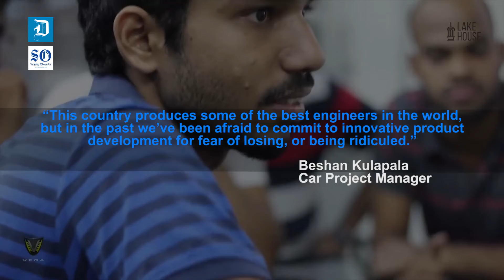Latest heartthrob of automobile lovers- VEGA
Visit NOW!